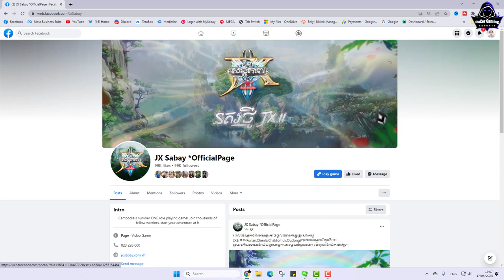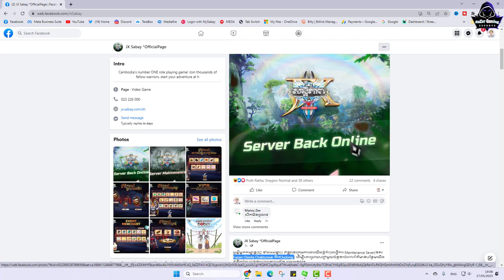JX2-Nokor Oudong and sabay មិនដឹងជាពេលណាលេងកើត